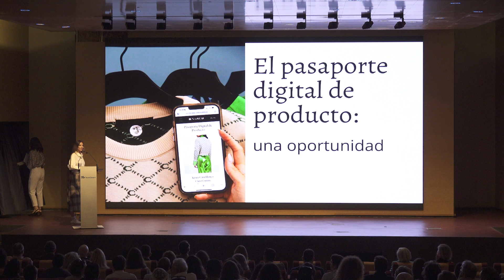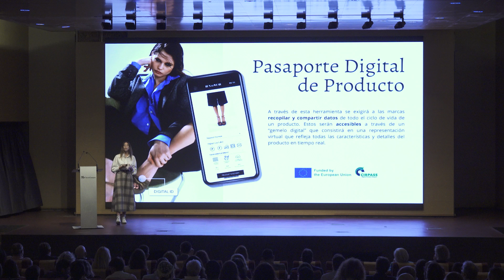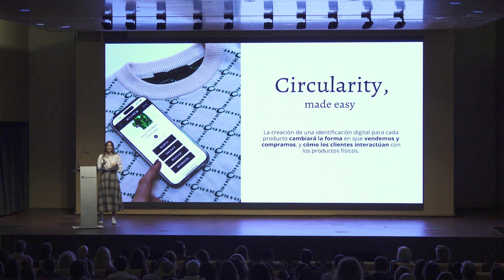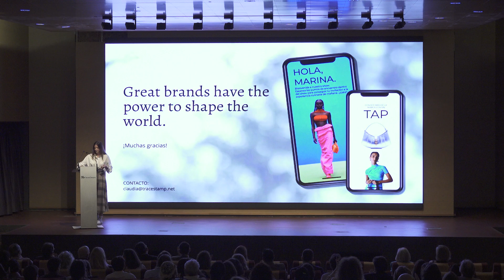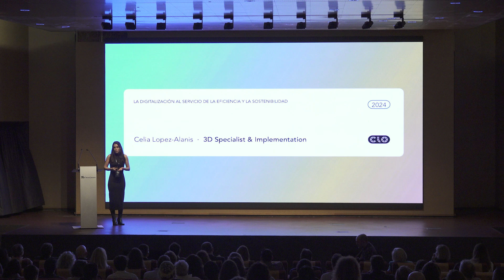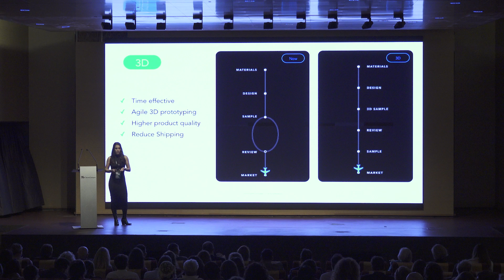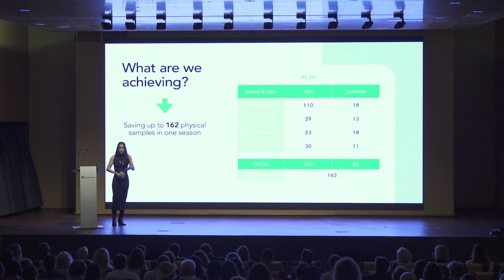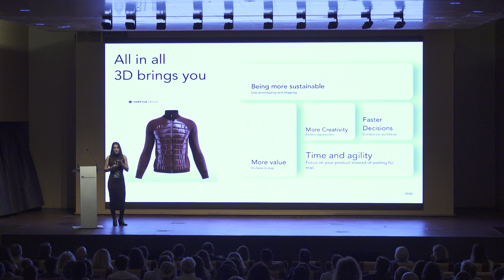Jornada Tex & Tech by Reimagine Textile - Business cases:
Aquesta jornada és una oportunitat única per explorar l’impacte de la sostenibilitat i la innovació a la cadena de valor tèxtil i descobrir les tendències que sorgeixen. Connecta amb experts i empreses capdavanteres en aquest sector i descobreix noves propostes durant la gala de lliurament dels Premis Reimagine Textile 2024.